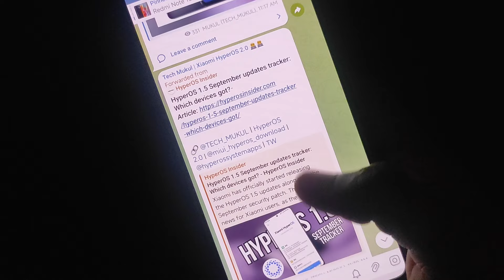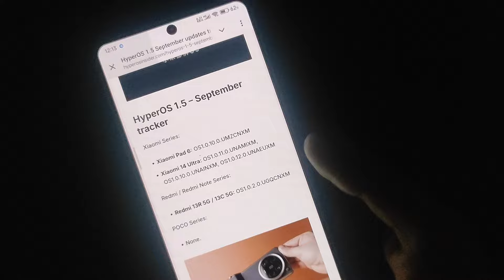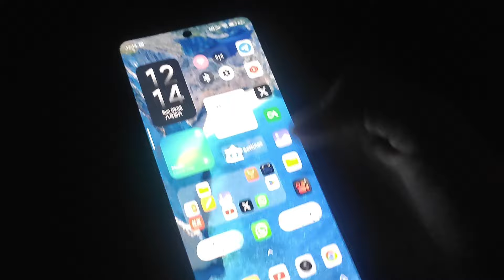HyperOS 1.5 September updates are now released 😍